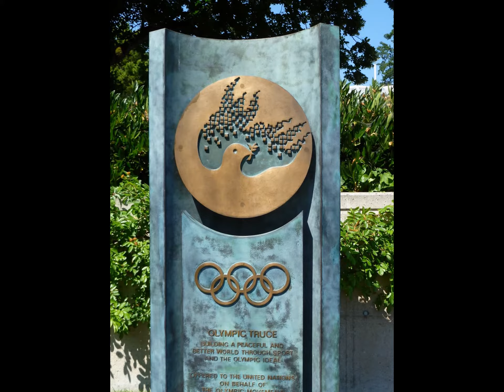Suisse Geneve Musée Olympique